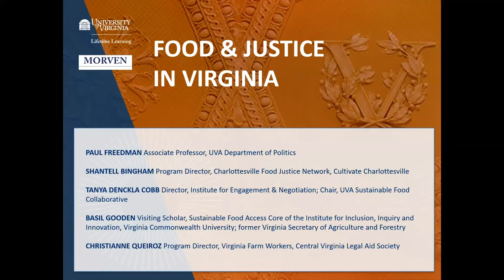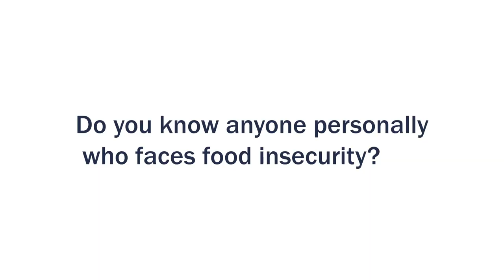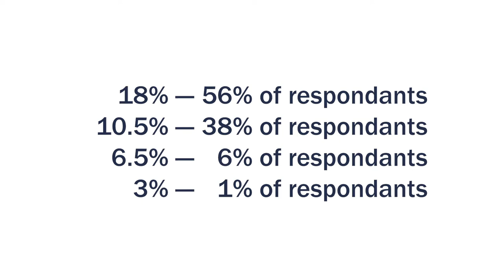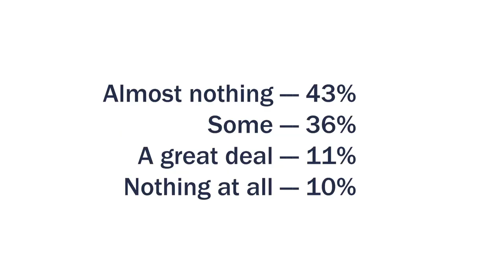Food and Justice in Virginia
Speakers: Paul Freedman, Shantell Bingham, Tanya Denckla Cobb, Basil Gooden, Christianne Queiroz

The story of food and agriculture in Virginia is inseparable from the story of equity and justice in America. This panel will address several ongoing challenges facing the United States food system, including ensuring equitable access to fresh, nutritious, and affordable food; protecting the health and safety of farm and food service workers; and addressing legacies of harm, particularly to Black and Indigenous farmers. This faculty digitalevent is open to all alumni, parents, and friends.